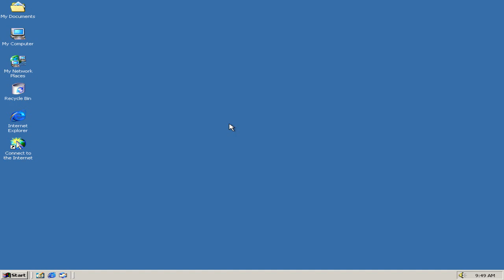My Massive Longest YinYangFan Error [Part 1]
Well, since everybody voted My Massive Longest YinYangFan Error, I'm now doing My Massive Longest YinYangFan Error! ^^

Part 1 is here! Part 2 will be coming out soon... It will premiere on the 14th of January, 2022, and 3:00 P.M.

Note 1: What can I make YinYangFan and Lassie say at 440th-431st Chance?

Predictions for Part 2:
Timer Reductions:
440 & 439 Chances: 185 Weeks
438-436 Chances: 180 Weeks
435-433 Chances: 175 Weeks
432 & 431 Chances: 170 Weeks
Modes:
Normal
Backgrounds:
Light Pink
Font:
Segoe Ui
Actions Done:
437th Chance: Lassie BLOCKS the computer screen [2]
433rd Chance: Lassie cancels YinYangFan Error [3]

Note 3: Don't forget to add the bold, italic, and strikethrough text by preventing YouTube from deleting speeches!

I can also do MEBEM759's BE Speech Giving Channel and stuff. (MediaEtherealBarneyErrorMaster759 (is back.), @DaytonAnim735, @OctaviusticXGM6237, @uploadafterytdeletesmyaccount9, @thevybergamer_, @Crimsonsonic09, @bradbartley2825, Leighton Beale, Thomas Hager, and @6890chris's speeches for Part 2.